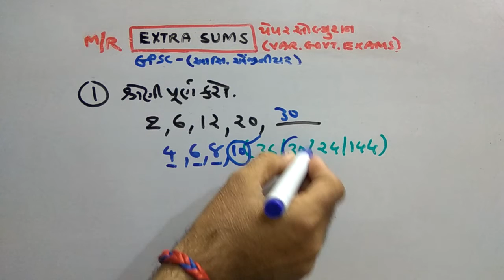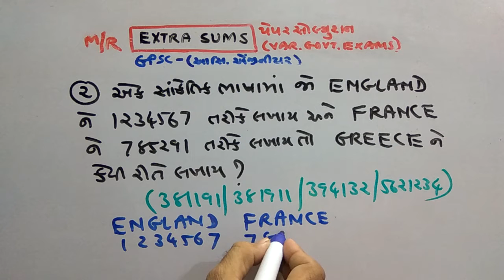GPSC ENGINEER PAPER SOLUTION | PART-256 | MATHS/REASONING | NDC SMART WORK